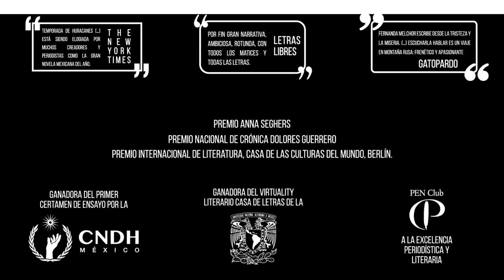Fernanda Melchor te explica por qué tienes que leer "Páradais" | Penguin Libros México 🐧📚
Fernanda Melchor no sólo es una de las mejores escritoras de nuestros días, y nosotros podríamos decirles todo sobre su nueva novela, "Páradais", pero mejor dejamos que ella les platique de qué trata y cómo es que explora los rincones más obscuros del ser humano en lo cotidiano, pero mejor dejamos que ella se los cuente. Si te atrapó, consigue tu libro aquí: 🐧📚